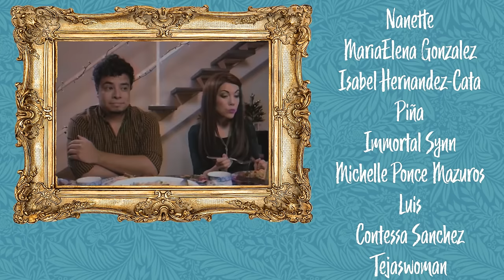Latino Birthday Parties in the Backyard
Let's be real, Latino birthday parties for kids are never really about the kids.

[CREW]

Camera and lighting: Kevin Bosch

Written by: Jenny Lorenzo & Kevin Bosch

Editing by: Jenny Lorenzo

Production Coordinator: Geri Fitzgerald

[CAST]
Abuela, Flor, Michi, Young Abuela and Young Flor:
Jenny Lorenzo

Young Gloria: Blake Ashley

Voice of Young Abuelo: Eddie Mujica

[EXTRAS]
Kevin Bosch
Geri Fitzgerald
George Kaplan
Jonathan Graves
Stephanie Palacino